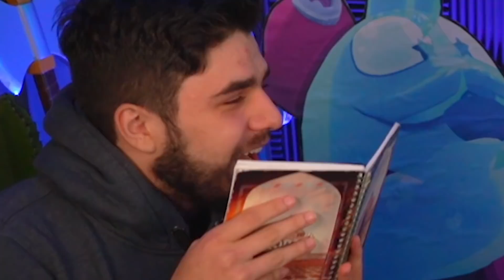OS BUGS MAIS INCRÍVEIS QUE EXISTIRAM NO BRAWL STARS!!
Credits for puuki - Brawl Stars